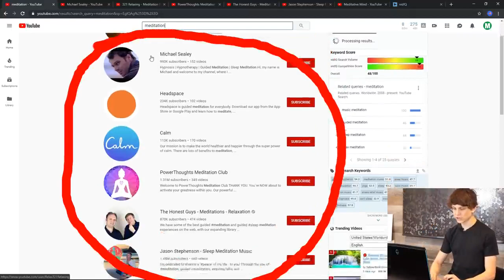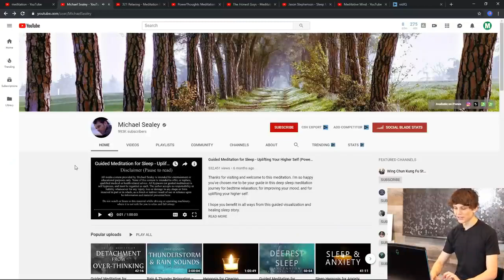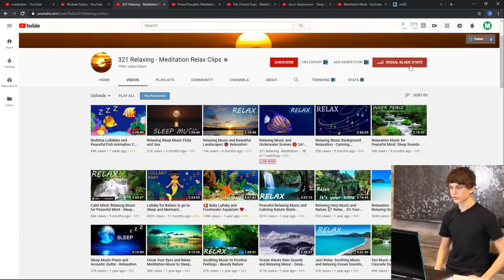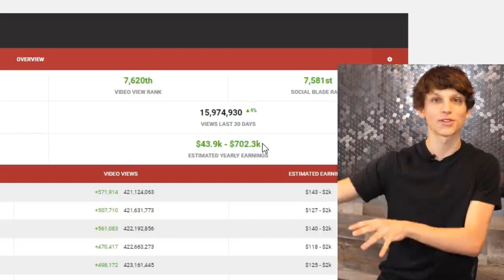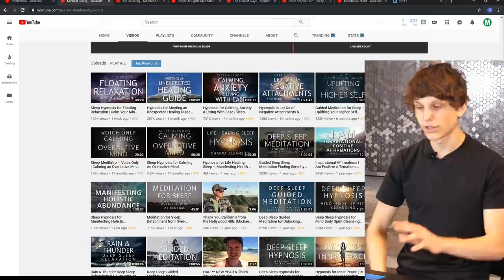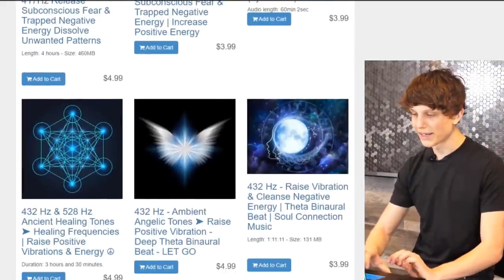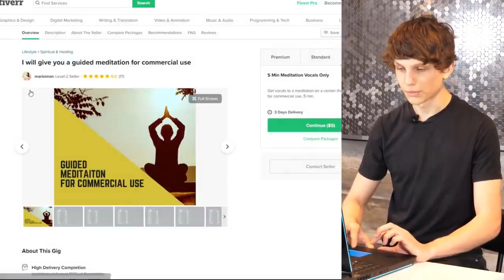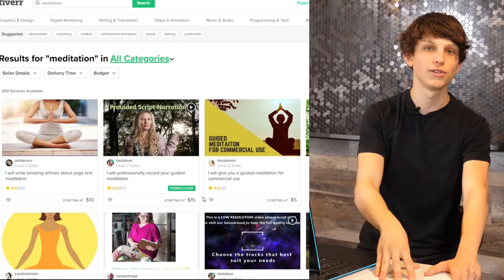🔴 How to Make Money on YouTube Without Making Videos